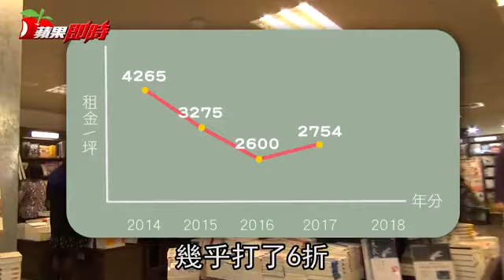【真相片】連年降租救不了 書店倒閉怪台人不買書 | 台灣蘋果日報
台北市重慶南路曾是著名書店街，全盛時期數十家書店百家爭鳴，但近年紛紛歇業改成商旅，外界認為是漲租影響，但根據實價登錄資料發現，重慶南路當地租金行情連年走跌，前年最低點每坪僅勝2600元，較全盛時期的2014年打了6折，專家分析，隨著網路書店興起，加上閱讀風氣走弱，導致書店街榮景不再，怪罪租金惹禍只是「一場誤會」。